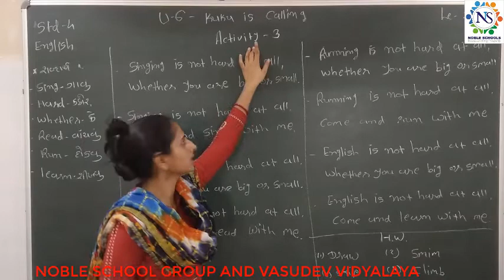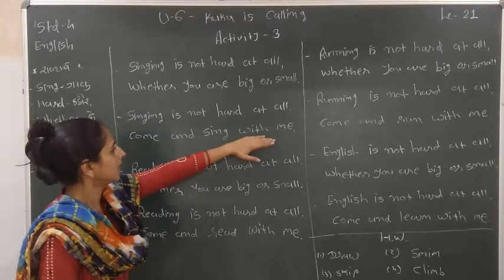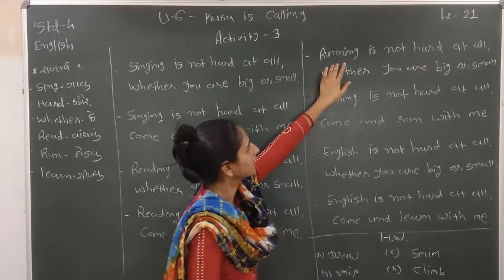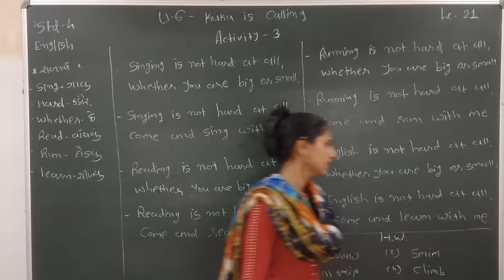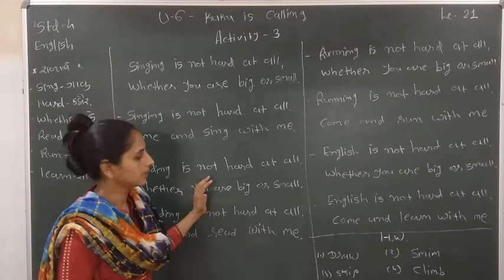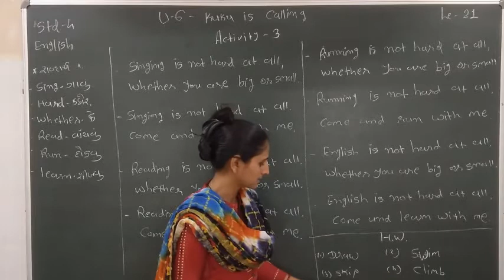Standard - 4 English Semester - 2 Lecture - 21 By Varshamadam